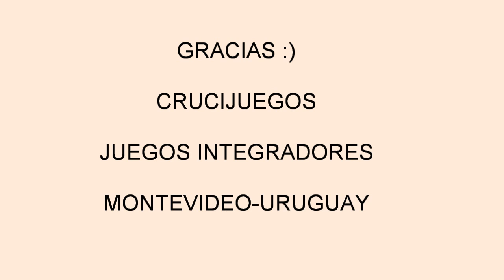EMPRESA QUE DONA JUEGOS INTEGRADORES PARA TELETON (2)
3 juegos integradores para Teleton de Fray Bentos